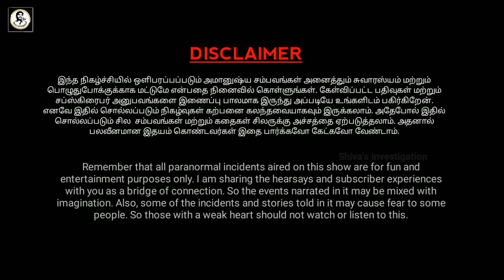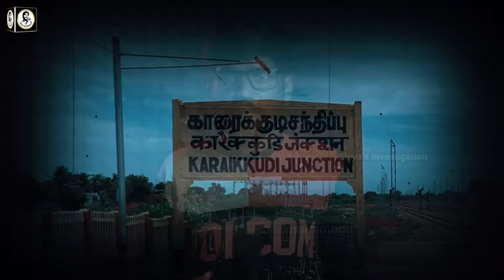Real Life Ghost Experience in Tamil |காரைக்குடி பண்ணை வீட்டில் ஆவியின் உச்சம்| Shiva's Investigation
In this video about the true Real Ghost Story of Karaikudi and the state of Tamil Nadu haunted ghost experiences | Subscriber Real Ghost Incidents | Real Life Ghost Incidents in Tamil. This is a real ghost story for paranormal proof. Most people will definitely have more chances to see something paranormal event in their lifetime. We always not encourage this kind of ghost story and real ghost videos. But if interested to watch these real ghost videos in Tamil language, you can freely watch these real ghost video footages in our channel. After watching the video, you can decide for yourself whether it is true or false. That is your choice not us.